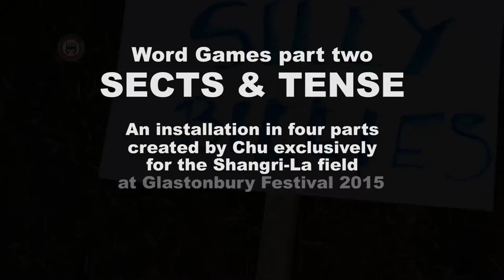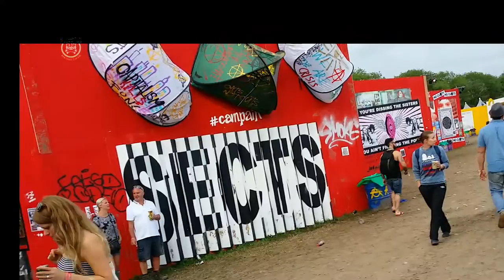SECTS and TENTS – Glastonbury Festival 2015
This piece is based on the written word versus the spoken word. The words I chose mean something completely different when (mis)heard.

Sects becomes sex
Tense becomes tents

Sects/Tense (politics)
sex/tents (Glastonbury)

Video produced, directed and uploaded by Chu